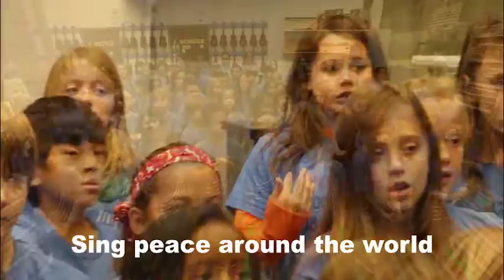light a candle compressed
Made Nov of 2018 for Winterfest sing-along